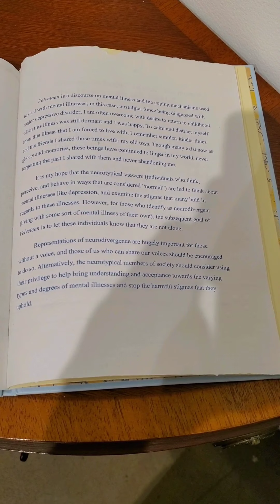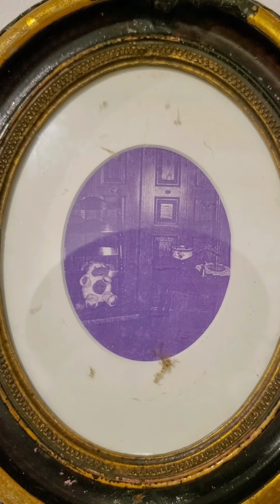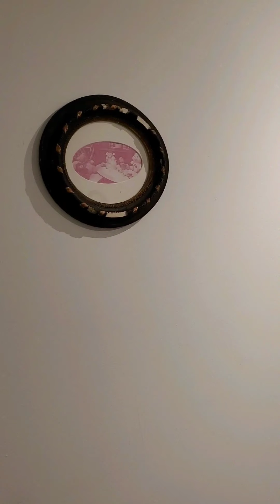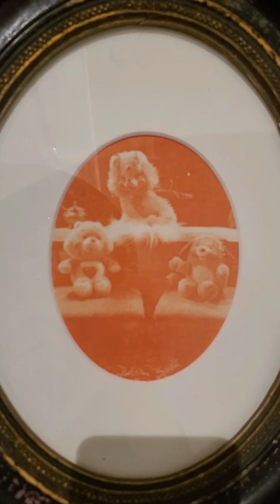Shara Sinatra "Velveteen" Bachelor of Fine Arts Thesis Exhibition, UNR, February 2020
Walkthrough of Shara Sinatra's Bachelor of Fine Arts midway exhibition, "Velveteen," at the University of Nevada, Reno, February 2020.